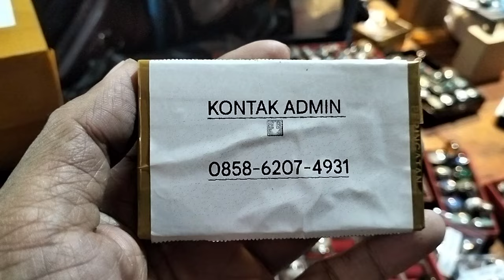LAPAK BATU AKIK KODIAN || SAHABAT PERMATA